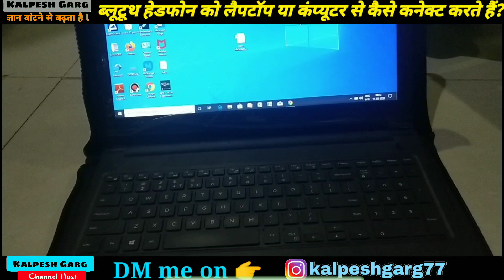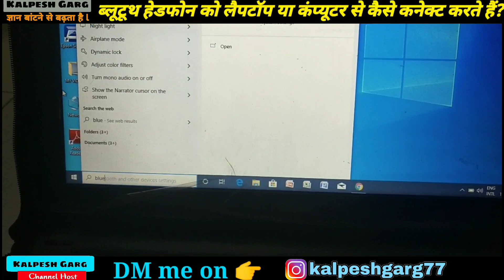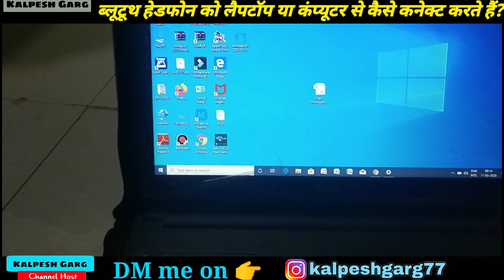how to connect bluetooth headphone/earphone/buds to laptop/pc/computer 2020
नमस्कार दोस्तों आज इस वीडियो में हम देखने वाले हैं कि ब्लूटूथ हेडफोन या ब्लूटूथ इयरफोन को क्या कहा जाए कि ब्लूटूथ एयर बर्ड्स को कंप्यूटर लैपटॉप या फिर पीसी से कैसे कनेक्ट किया जाता है तो सबसे पहले आपको आपका जो ब्लूटूथ वायरलेस डिवाइस है उसको ऑन करना है उसके बाद आप अपने लैपटॉप कंप्यूटर या पीसी में ब्लूटूथ सेटिंग सर्च करें वापस ब्लूटूथ डिवाइस को आप ऐड करें वहां पर आपको आपका जो ब्लूटूथ इयरफोन या हेडफोन है उसका नाम दिखाई देगा अब उसके ऊपर क्लिक करें और यह कनेक्ट हो जाएगा।
how to connect bluetooth headphones to xbox one,
how to use bluetooth headphones,sony bluetooth headphones
how to connect bluetooth headphones to windows 7,
how to connect jbl bluetooth headphones,to pc,to nintendo switch